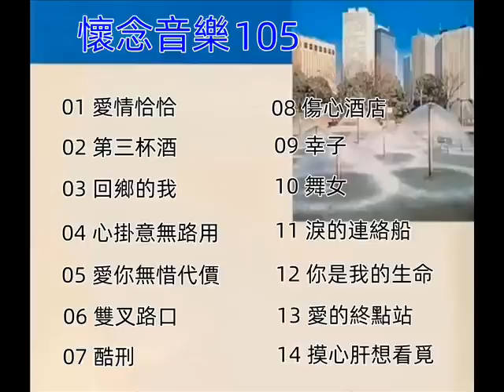懷念音樂演奏 - 105